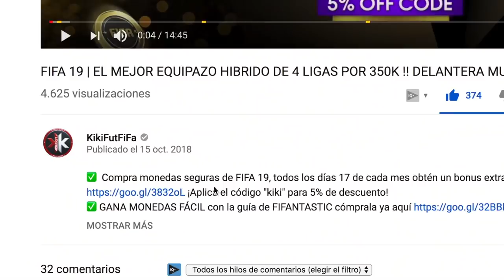FIFA 19 | 6 PLANTILLAS COMPETITIVAS PARA BUSCAR ELITE FUT CHAMPIONS !! PLANTILLAS DE SUSCRIPTORES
✅NUEVO VIDEO ANALIZANDO PLANTILLAS DE SUSCRIPTORES !! hoy os traigo muchos equipos competitivos, hibridos, baratos, caros!! equipos de todo tipo para competir en fut champions FIFA 19 | 6 PLANTILLAS COMPETITIVAS PARA BUSCAR ELITE FUT CHAMPIONS !! PLANTILLAS DE SUSCRIPTORES!!

😃Hola a todos bienvenidos a mi canal me llamo Jesús pero todos me conocen como KIKIFUTFIFA o KIKI a secas y mi canal trata sobretodo de EQUIPAZOS y PLANTILLAS COMPETITIVAS de FIFA 18 ULTIMATE TEAM sacar el mejor jugo al juego de fifa probando todo tipo de plantillas y de todos los precios, nacionalidades y hibridos de todo tipo, pasando de equipos caros hasta equipos baratos y chetados, suscríbete para no perderte ninguno de mis equipos originales y exclusivos :)